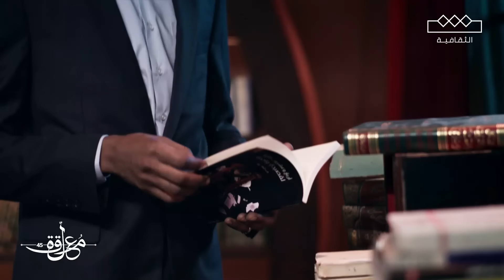المعلقة | الشعر الفصيح | عبدالله بيلا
غرق البحر أخيراً وبكى الماء على الماء
وعدت اليوم من آخر أحلامي كمزهو بوهم الثأر والنصر

من فئة الشعر الفصيح من قصيدة الشاعر عبدالله بيلا

مجانًا بدون اشتراك على شاهد